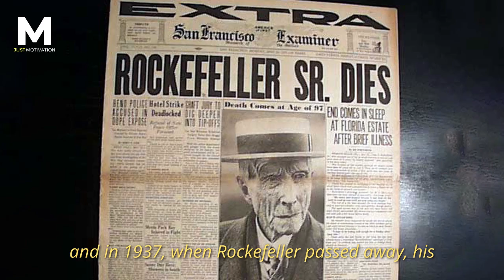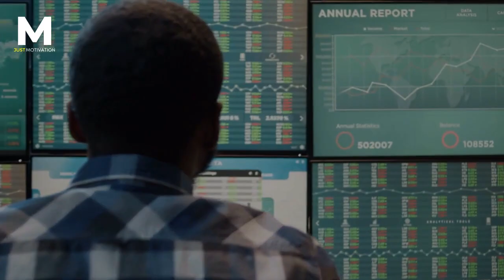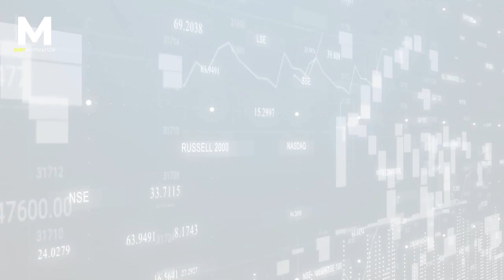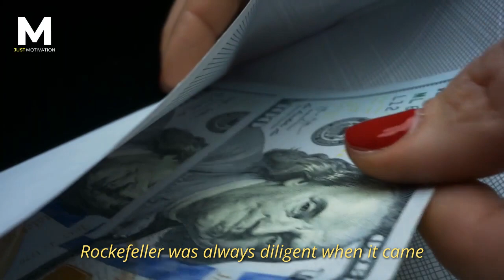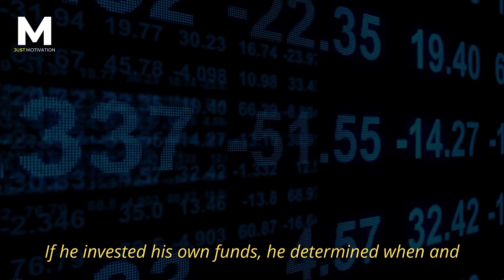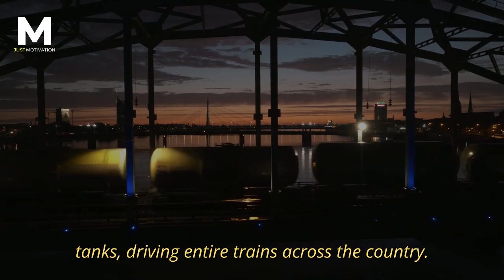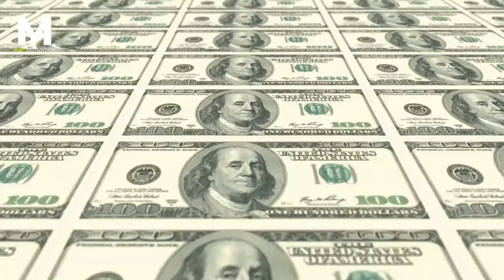SECRET to Become Rich WITHOUT WORKING! | Powerful Wealth Manifestation - John D. Rockefeller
John D. Rockefeller stated that the most stable thing in the world is the ability to produce money in the proper form, so it cannot be shaken. John Rockefeller lived for 97 years and maintained these analogues of the current Cash Flow Statement, one of the tools used to monitor the business's finances. Entrepreneurs view borrowing money as a negative that should be avoided at all costs. The example of Rockefeller shows that they do not need to. Instead, focus on personal financial education.

You should diligently watch your credit history and financial repute. John D. Rockefeller was able to borrow without worry and meet his debts on a consistent basis. He did not act randomly; each decision was meticulously calculated beforehand. Lenders began to accept Rockefeller at his word, opening their vaults for him. John Rockefeller created his own fleet from the ground up.

Partners deemed his discoveries to be too risky to invest in, so they declined. He stated, "Okay, I'll invest the money on my own, but the benefits will be mine as well". The simplicity and accessibility may frighten the majority of you.